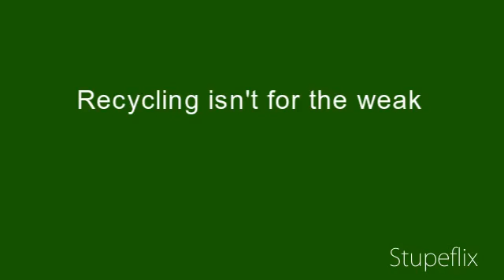Fire Starters... Not yet proven (1)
Awhile back I saw a video about this and decided this might make a nice substitute for all the charcoal starter we use in the summer. Since I stink at splicing videos I decided just to add it in segments